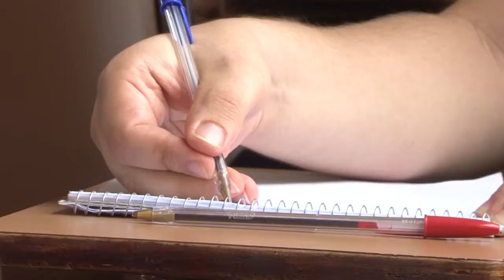SEMANA DE CAPACITAÇÃO SEBRAE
Esta semana o Sebrae está realizando uma capacitação com os comerciantes interessados da cidade. O objetivo é se mexer para escapar da crise.